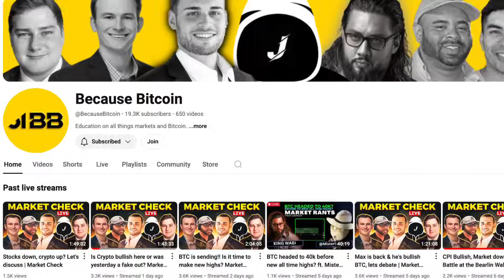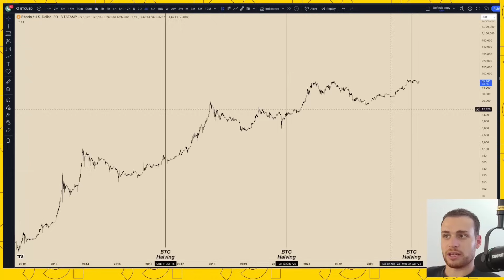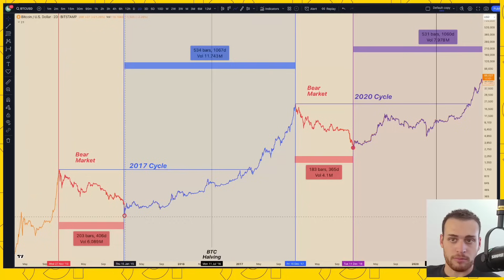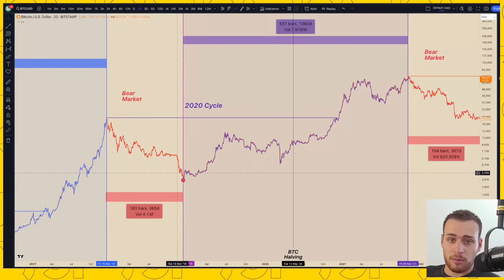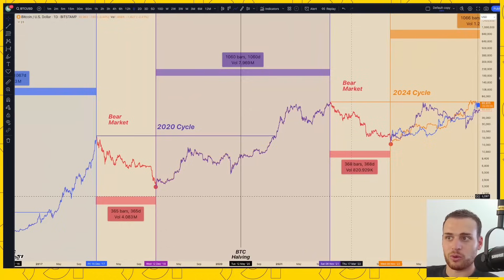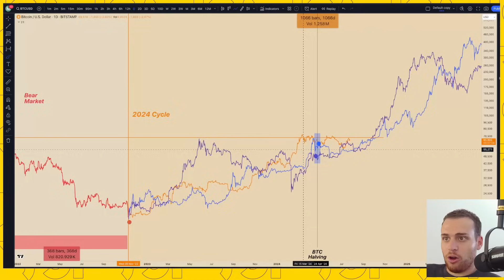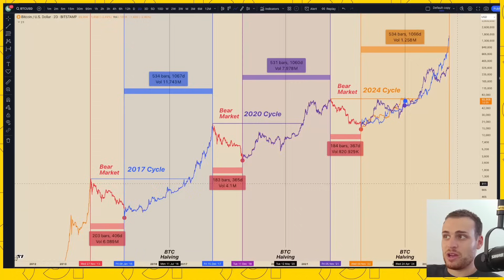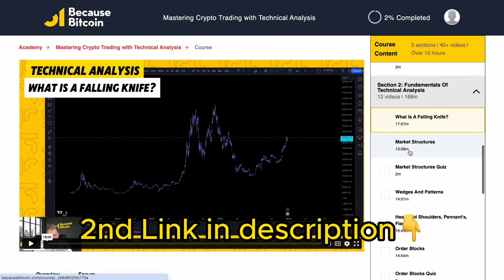Bitcoin Cycle Analysis: On Track for a Major Breakout 🚀 | 10 MINUTES MAX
Leave your thoughts and questions in the comments below, and Max might just address them in a future video.